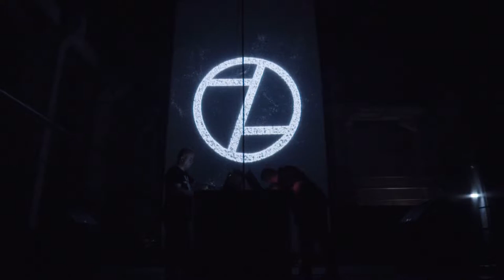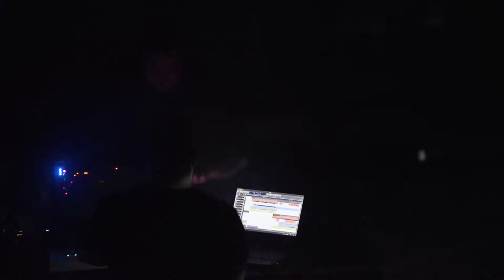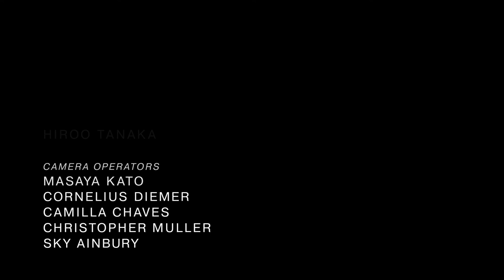Belief Defect Live @ Atonal 2017